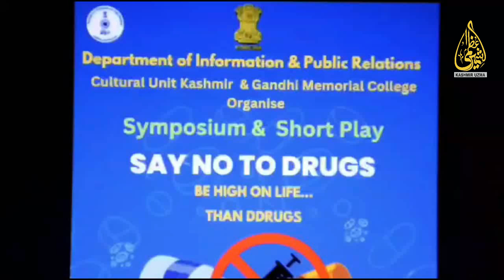محکمہ اطلاعات کے زیر اہتمام گاندھی کالج سرینگر میں’’منشیات ترک کرو‘‘کے موضوع پر سیمینارکا انعقاد